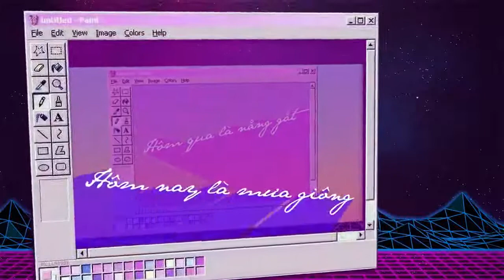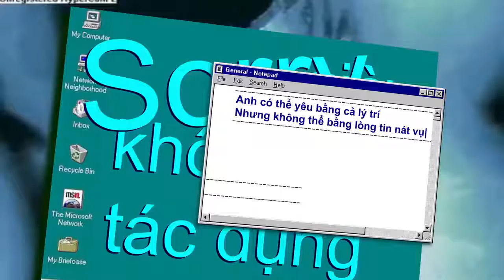Ok (BINZ) - Lyrics | MV Full HD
Ok (BINZ) - Lyrics | MV Full HD – Edit by q. hà | t.since1994
♪ Ok
* Singer: Binz